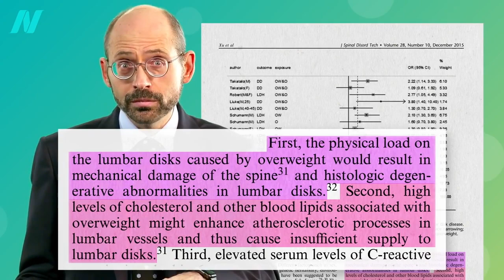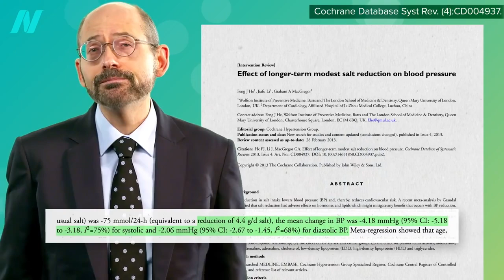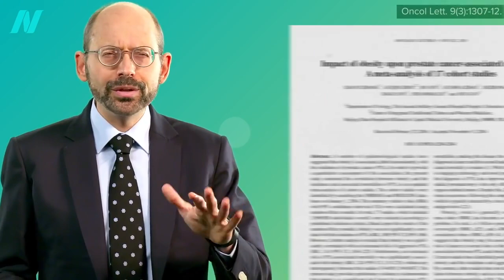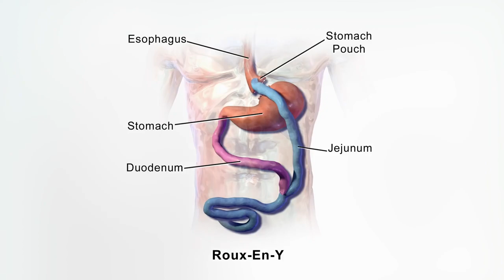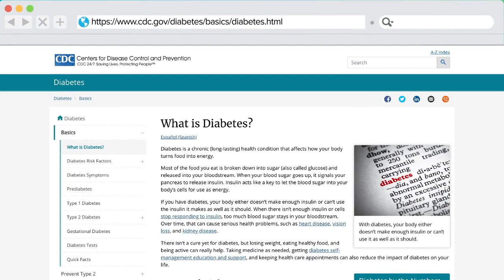Diabetes - The Effects of Obesity on Back Pain, Blood Pressure, Cancer, and Diabetes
Weight loss can reduce sciatica, hypertension, and cancer risk, and reverse type 2 diabetes.